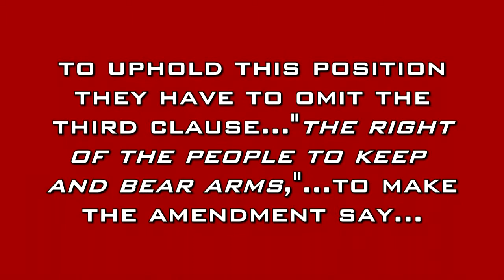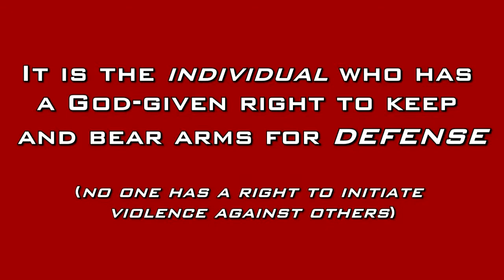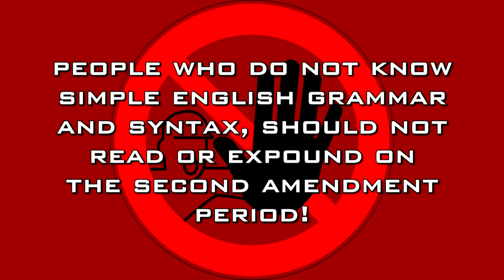Garden of Gethsemane and the Second Amendment Part 2 What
IS THE SECOND AMENDMENT BIBLICAL?                                              One of the rights accorded to the owner of copyright is the right to reproduce or to authorize others to reproduce the work in copies or phonorecords. This right is subject to certain limitations found in sections 107 through 118 of the copyright law (title 17, U. S. Code).